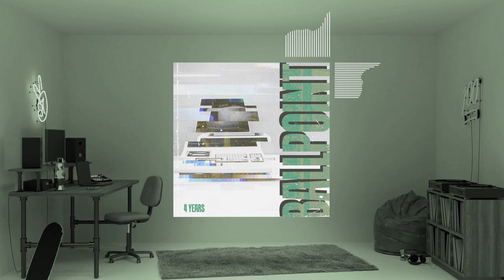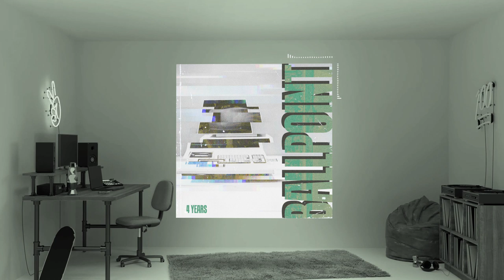Ballpoint - Master Plan (Royalty Free Music)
Written in code, the music of Ballpoint maps progressive synthwork onto trap-infused drums and percussion to create contemporary beats for the modern listener.

We upload the best trap beats tracks used across the creator community.